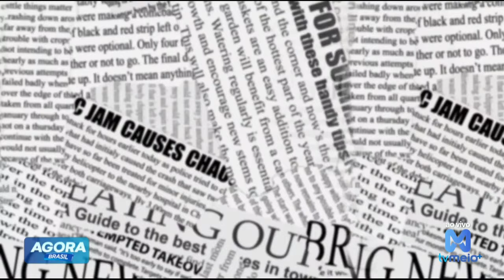Sérgio Moro é absolvido e rasga elogios aos Ministros do TSE e à classe política